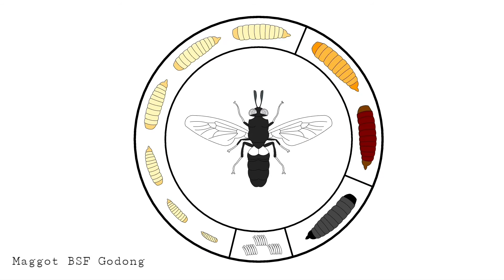Siklus hidup black soldier fly